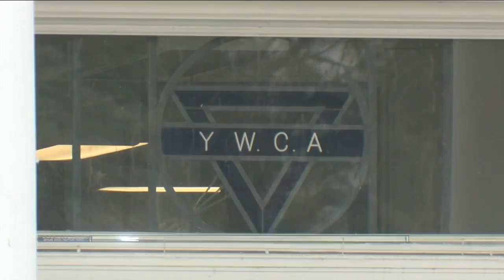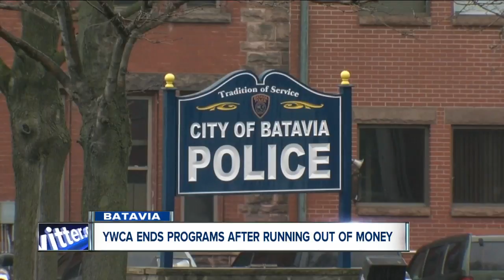Genesee Co. stunned by YWCA shutdown